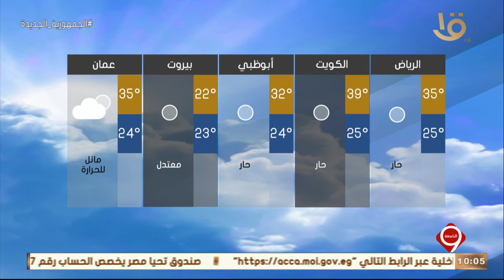نشرة التاسعة| بيان بدرجات الحرارة المتوقعة غدا